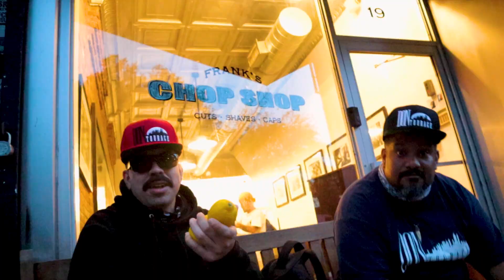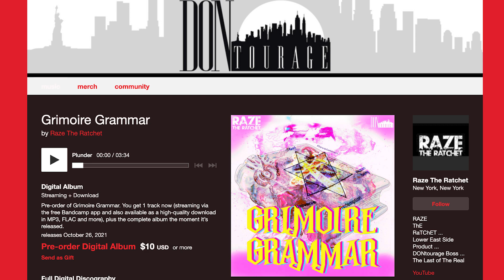Raze The Ratchet - Maleficium (Official Video)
Raze The Ratchet new video "Maleficium ". Song off the New Album "Grimoire Grammar" Out Now !